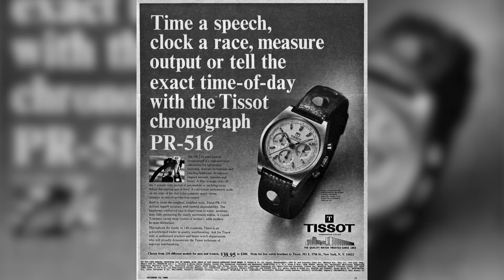Visiting Tissot's Global Headquarters and Unveiling New Releases With The CEO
In this video, I head to Le Locle, Switzerland to check out Tissot's global headquarters. To say the very least, I came away impressed with the combination of artisanal watchmaking and modern technology I experienced. I also had the opportunity to check out some new releases with Tissot CEO Sylvain Dolla. If you'd like to see more videos where I visit brand headquarters around the world, be sure to comment on which brand you'd like me to explore down below.